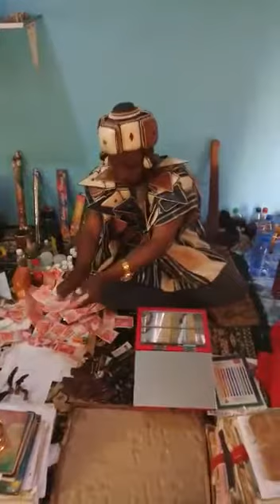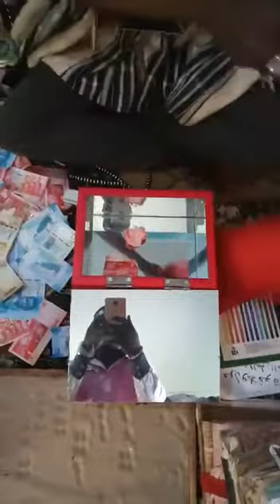How to use magic to make more money